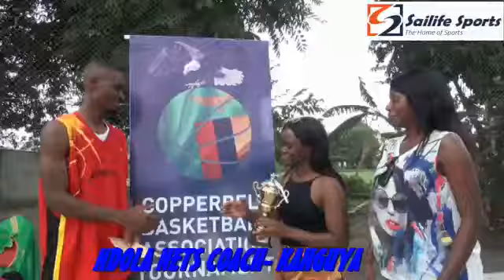KANGUYA - NDOLA NETS COACH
COPPERBELT BASKETBALL ASSOCIATION PILOT EVENT TOURNAMENT SEMI FINAL